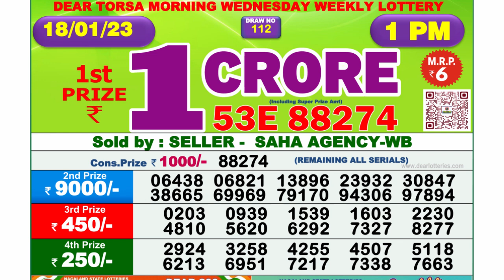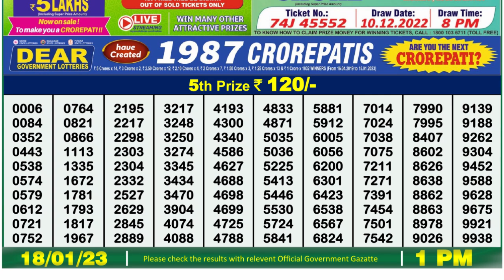Dear Lottery Sambad 1pm today 18.01.23 Nagaland State Lottery Result